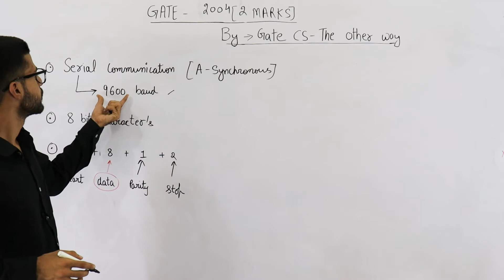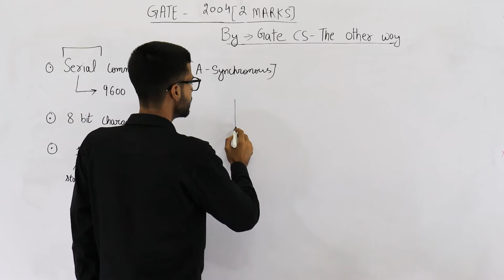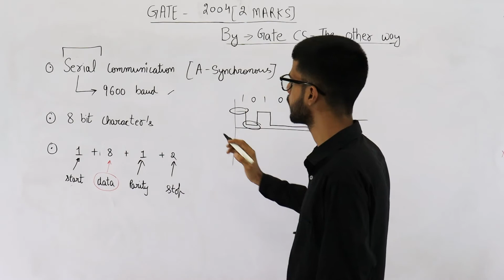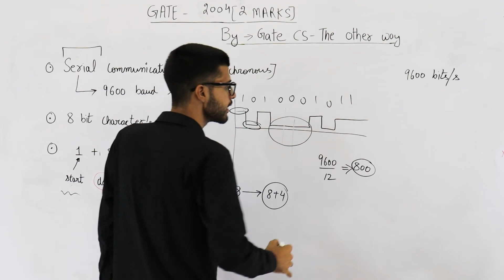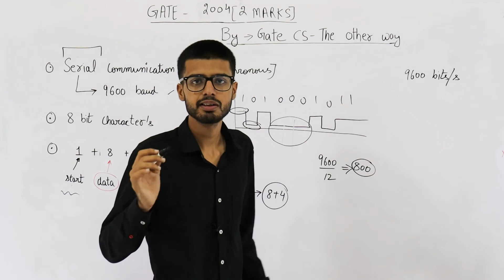Gate 2004 pyq CN | How many 8-bit characters can be transmitted per second over a 9600 baud serial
How many 8-bit characters can be transmitted per second over a 9600 baud serial communication link using asynchronous mode of transmission with one start bit, eight data bits, two stop bits, and one parity bit ?
(A) 600
(B) 800
(D) 1200